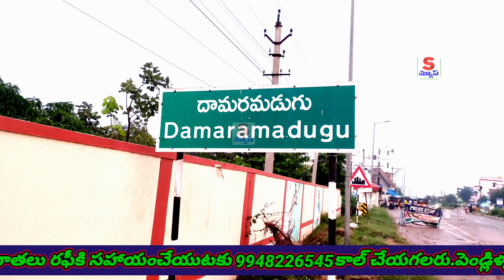ప్రముఖులను,పెండ్లికొడుకులను తన గుఱ్ఱం పై ఎక్కించి డాన్స్ || Horse Dance Trainer Rafi || Nellore